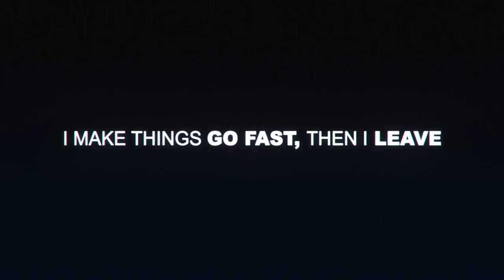Multiplayer Time Trial - Baby Steps #1 - Need for Speed™ 2015ᴴᴰ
Track Name:  Baby Steps
Multiplayer Mode: Time Trial
Opponents Names: SpeedyCAT [BMW M3 Evolution II E30] / MR_Ugar [Mitsubishi Lancer Evolution MR 2008]